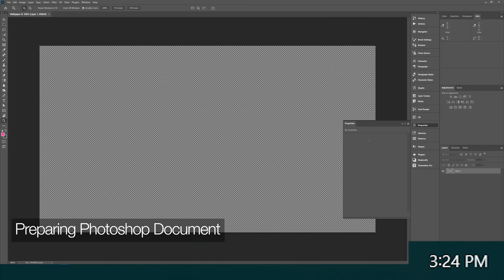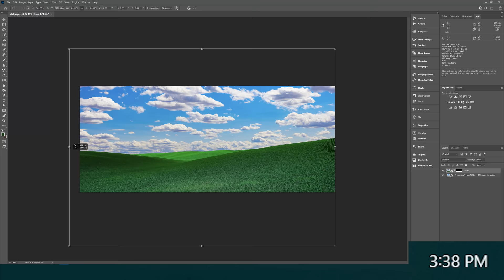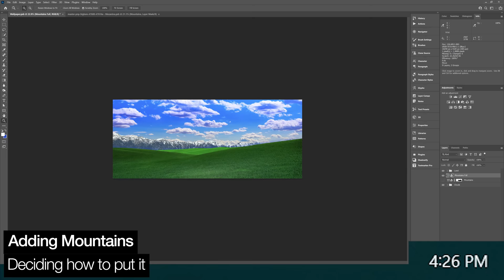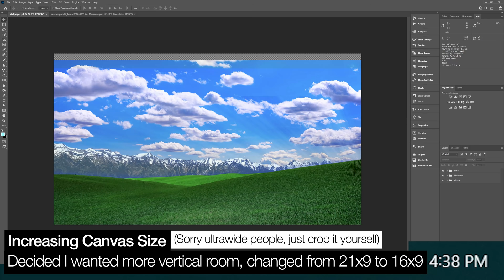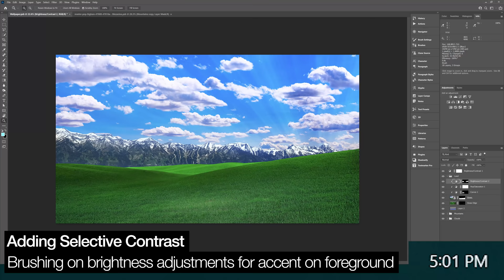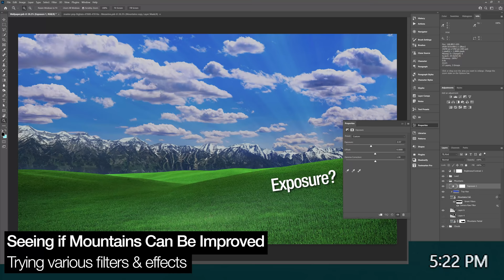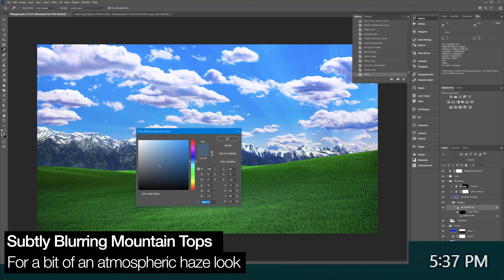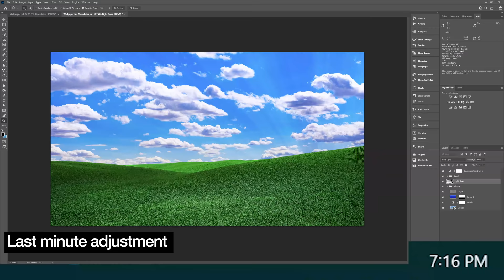Making Bliss Wallpaper 2.0 (From Windows XP)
Just did it for fun and remembered to screen record this time. Maybe at some point I'll make version 3.0 and 4.0 🤔